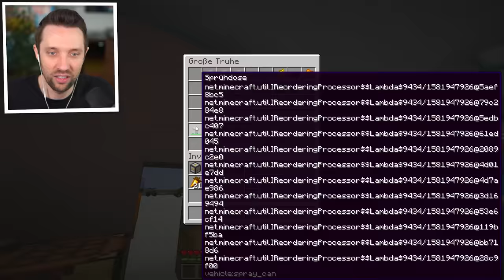24h als ABZOCK AUTOHÄNDLER | Minecraft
Wir verkaufen Schrottautos für Diamanten in Minecraft

💳 Roblox Creator Code: Benx